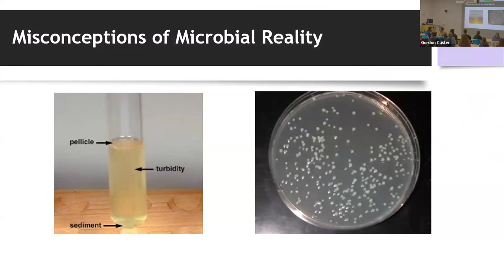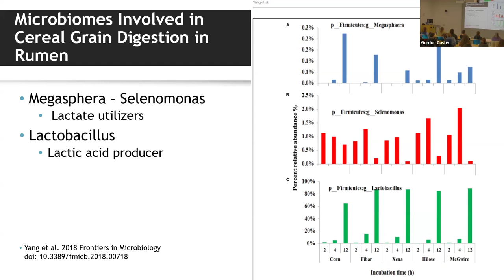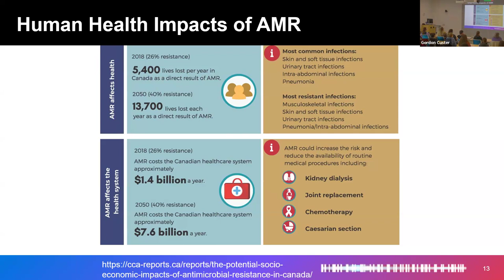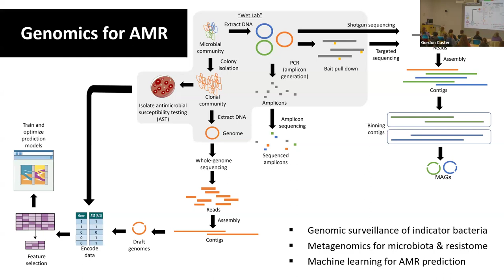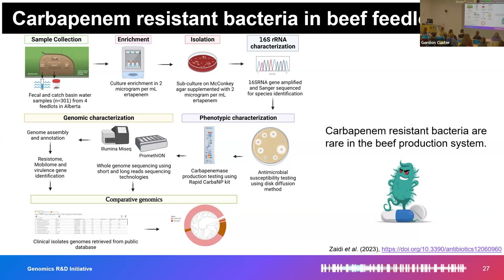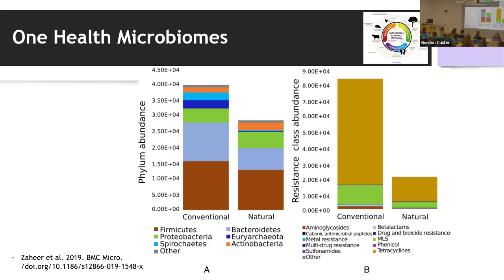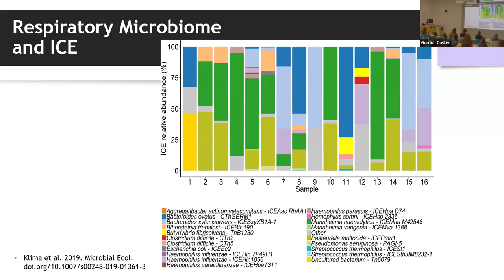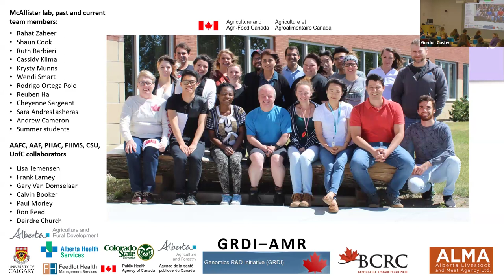New Concepts for Defining and Characterizing the Bovine Microactome | Tim McAllister, PhD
Dr Tim McAllister, Principal Research Scientist at Agriculture and Agi-Food Canada talked about his comprehensive tracking of antimicrobial resistance (AMR) genes across systems, risk assessment, and discovery of a plasmid that makes bacteria resistant to 14 major antibiotics.

The One Health Microbiome Center at Penn State optimizes, accelerates, and disseminates long-lasting applications and knowledge on the microbiome with an integrative and transformative One Health approach spanning human health, agricultural advances, environmental outcomes, and bioinformatic innovation. The Center's Seminar Series solicits accomplished researchers and leaders to speak, including from right here in our backyard to research institutions worldwide. Please connect with the One Health Microbiome Center to nominate speakers, make donations to endow Center activities, and ask questions.